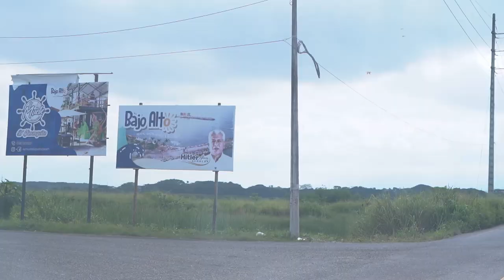🏖♻️ ¡NOS FUIMOS DE MINGA EN LA PLAYA DE BAJO ALTO!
Con nuestros estudiantes y docentes de las carreras de Ingeniería Química y Enfermería, estuvimos en una minga de limpieza en la playa de Bajo Alto además de brindar capacitaciones a los habitantes de la comuna.
En esta actividad nos acompañaron nuestro vicerrectora administrativo Jhonny Pérez y el director de Investigación, Desarrollo e Innovación, Luis Brito. ¡Misión cumplida!